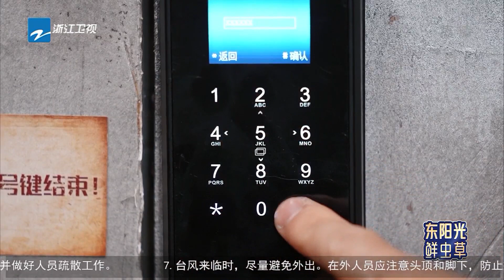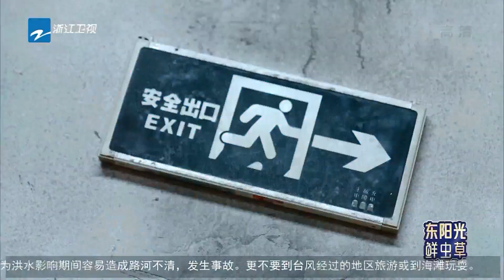嗨放派这恐怖音效也是没谁了！范丞丞今晚会做噩梦吧 任嘉伦累到想完全“躺平” 嗨放派2 Have Fun 2 EP5花絮 20220903